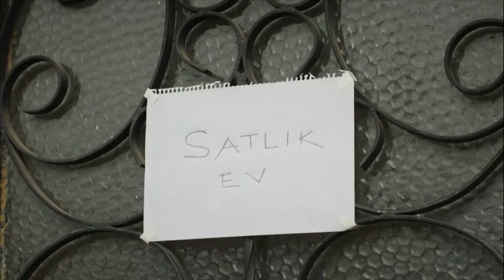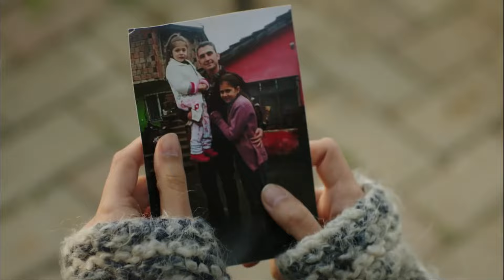Sinan Compró La Casa De Hazan - La Señora Fazilet y Sus Hijas Capítulo 18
Sinan Compró La Casa De Hazan - TODO ES PARA TI

Producción: Avşar Film
Guion: Sırma Yanık
Dirección: Murat Saraçoğlu

Protagonistas:
Fazilet Çamkıran: Nazan Kesal
Hazan Çamkıran: Deniz Baysal
Ece Çamkıran: Afra Saraçoğlu
Hazım Egemen: Mahir Günşiray
Güzide Egemen: Gülsen Tuncer
Yağız Egemen: Çağlar Ertuğrul
Sinan Egemen: Alp Navruz
Gökhan Egemen: Tolga Güleç